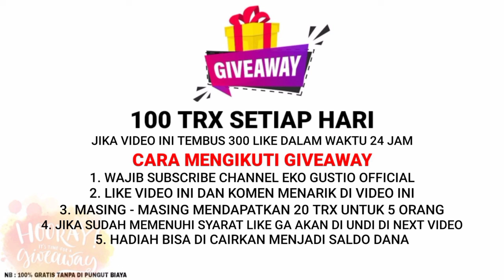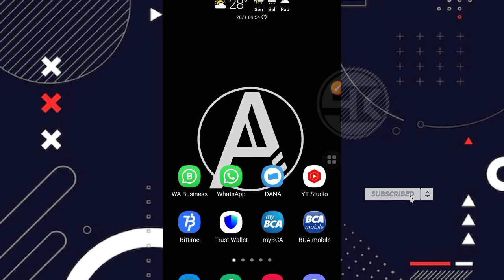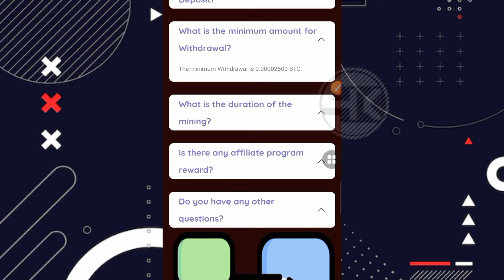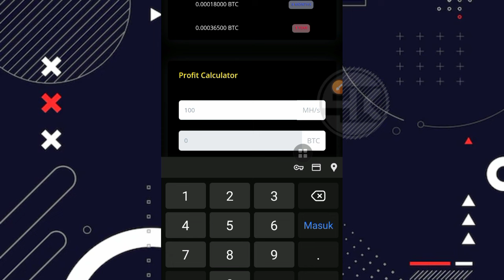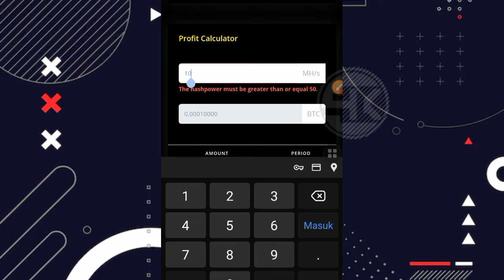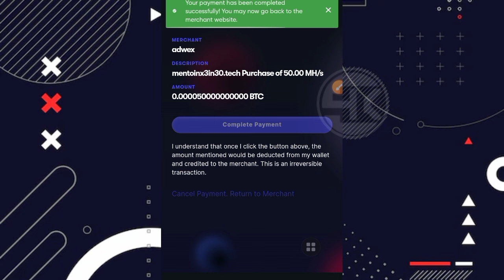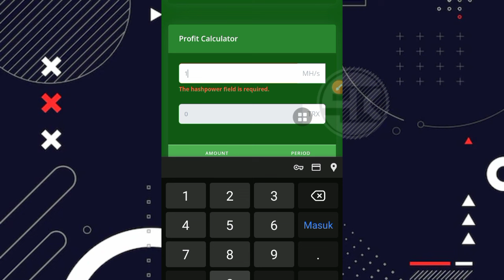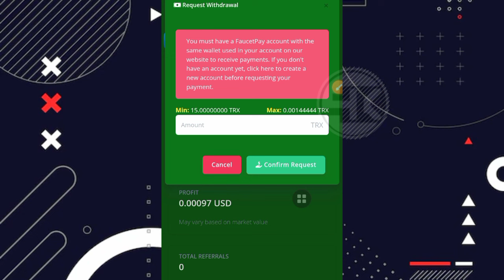BARU RILIS ‼️ MINING BITCOIN & TRX DI ANDROID TERCEPAT 2024 | CLOUD MINING 2024 | CRYPTOCURRENCY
Link daftar btc : Gultik
Link daftar trx : Gultik

 ⛔ PERHATIAN ⛔